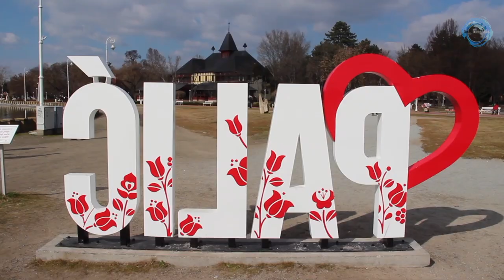Spanok 3. rész - Kiközösítés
Palicsi Spanok 3. rész
Kiközösítés

"Kiközösítés alatt egy személy vagy egy csoport valamely közösségből való részleges vagy teljes kizárását értjük. Az esetek túlnyomó többségében részleges, azaz csupán a közösség bizonyos jól körülhatárolt tevékenységei végzésének jogától fosztja meg a kiközösítettet (pl. nem vehet részt a tábortűznél). Főbb típusai: szociális (társadalmi csoportból, pl. törzsből való kirekesztés), politikai (pl. pártból való kizárás), vallási.

Forgatókönyv - Virovkic Iván
Szereplők:
Julis - Sára Csenge Mezei
Ervin - Kőszegi Ervin
Tamás -  Virovkic Iván
Pista -  Oliver Mihok

Élethelyzetek
Szvetecska Nándor Életmód tanácsadó
Biacs Adrienn
Kőszegi Ervin
Kőszegi Attila

Kamera és stúdió munka - Vörös Csongor
Rendezte: Szvetecska Nándor